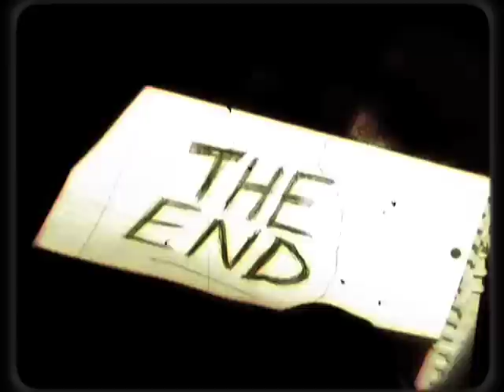THE LEN PRICE 3 "Mr. Grey"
"Mr. Grey" is the new video from The Len Price 3 album PICTURES. PICTURES, the third album from The Len Price 3, was released in 2010 on Little Steven's Wicked Cool Records.
Little Steven also hosts The Underground Garage radio show. for more infoormation.